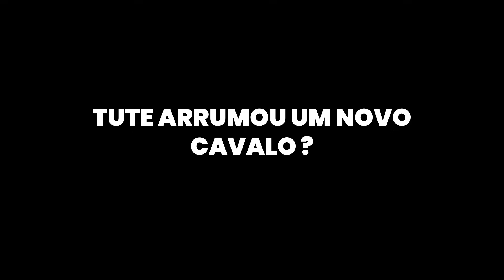IMPRESSIONANTE ! Marimbondos ATACAM Cavalo 😱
Nesse vídeo um exame de marimbondos atacou o meu cavalo pampa de preto mangalarga marchador de marcha picada e ele está muito mal. Pedi ajuda de um veterinário pra resolver.